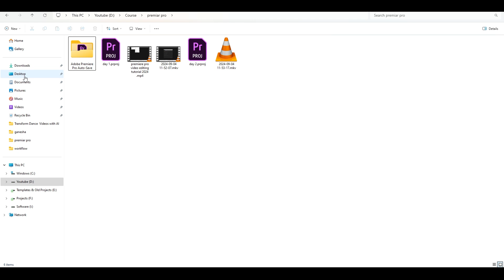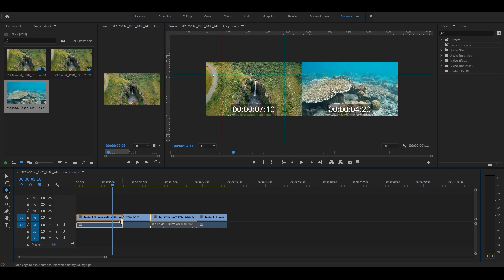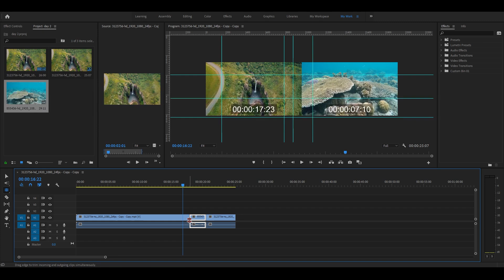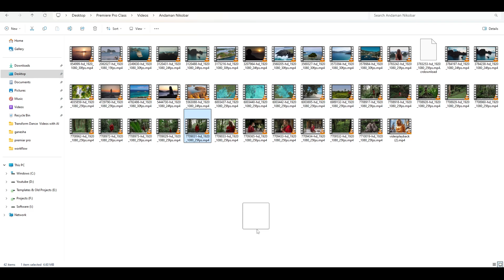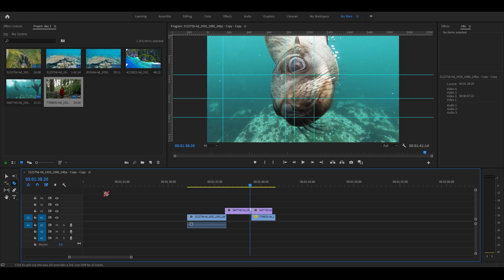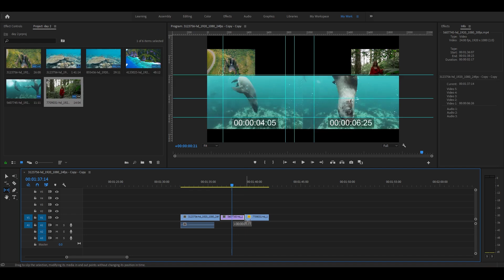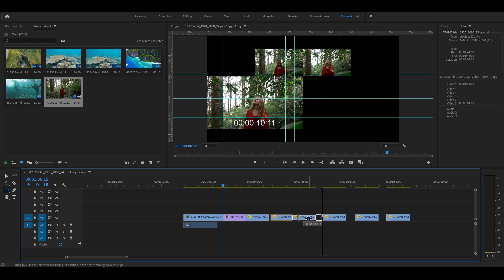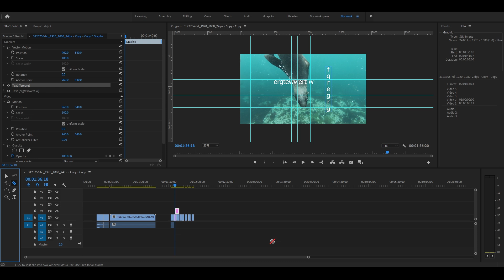Premiere pro video editing tutorial 2024 ! Day 2 ! Complete Video Editing Course Hindi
This is a in-depth premiere pro tutorial in Hindi. Learn Complete Video Editing in a single video.
Are you new to video editing or looking to enhance your skills? Dive into our detailed Adobe Premiere Pro tutorial, perfectly tailored for beginners and enthusiasts alike. This video is part of our extensive Premiere Pro Video Editing Course, designed to guide you step-by-step through the basics and advanced techniques of Premiere Pro.

🎬 Premiere Pro Video Editing Class 01: The Beginner's Guide!
✅ Learn the basics of video editing.
📂 Discover how to create a project.
📥 Import raw videos and music seamlessly.
🖥️ Explore the different sections of the interface.
🎞️ Start your video editing journey step-by-step.